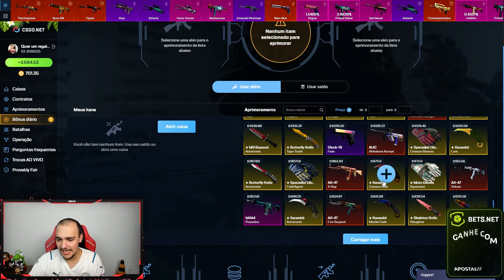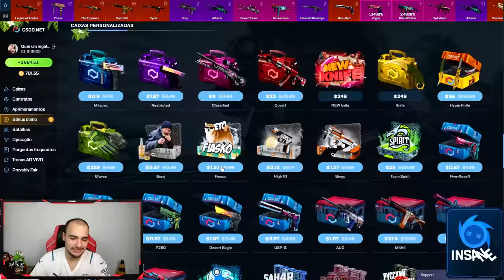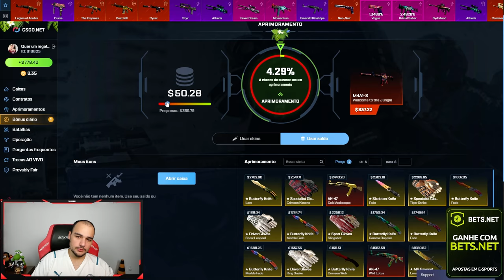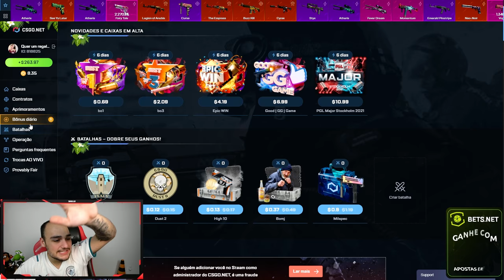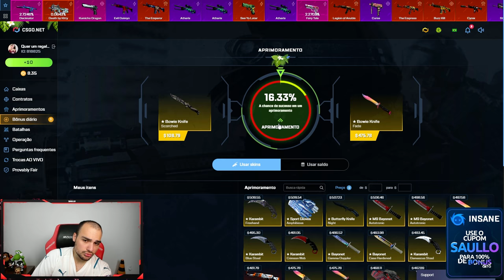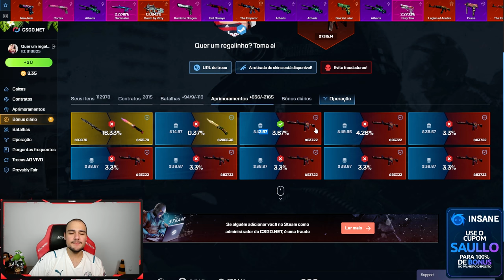O CSGO.NET ESTÁ QUEBRADO ( Todo mundo está ganhando )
Ganhamos mais skins de CSGO abrindo caixas de CSGO